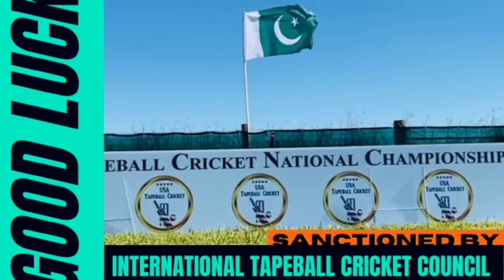USA Tapeball Cricket National Championship 2022 || Welcome to the teams